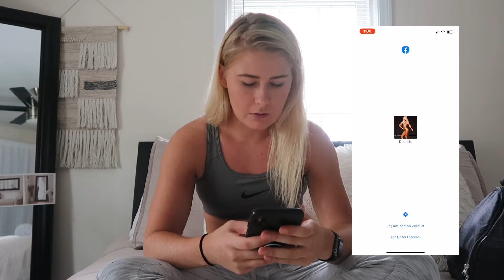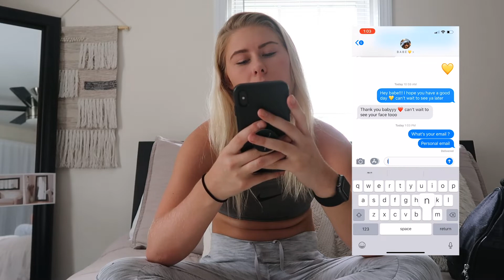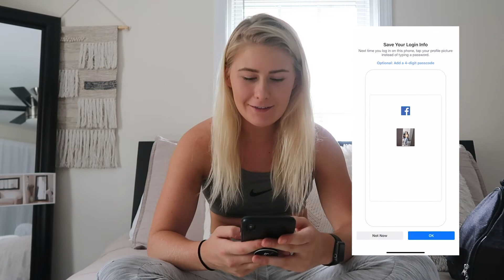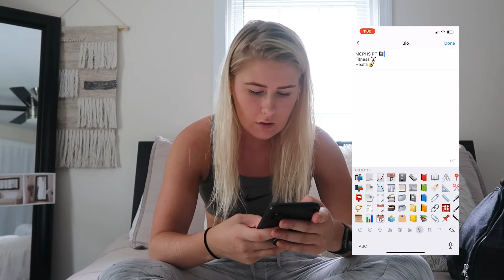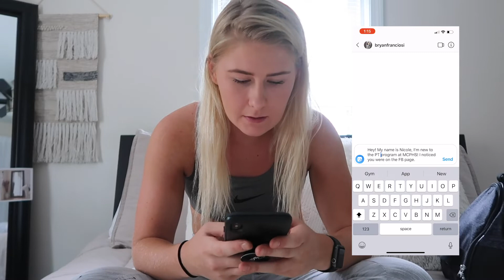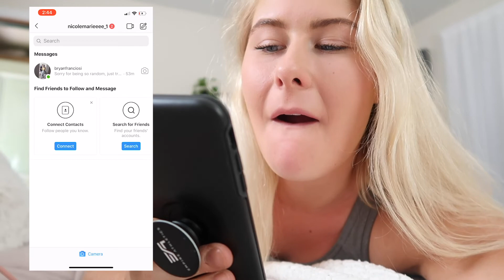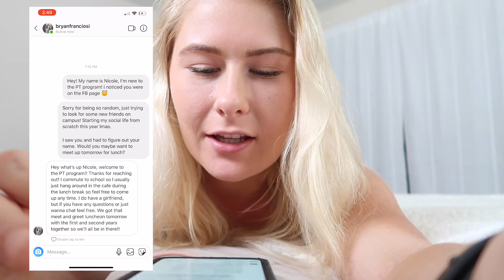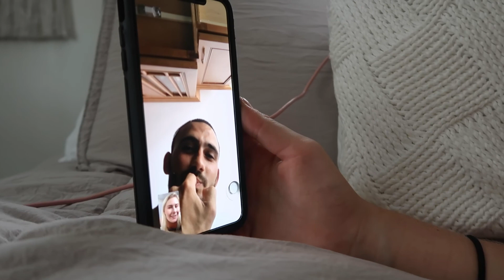CATFISHING MY BOYFRIEND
Thank you guys so much for watching! I'd love to know what you guys would like to see next! Also if you think I should keep pranking Bryan lol! If you have any idea let ya girl know in the comment section!

ONLINE TRAIN WITH ME!

Steel Fit Code for money off "DANIB"
Metal Clothing Co for money off "DANI10"

Podcast: Thrive For Success